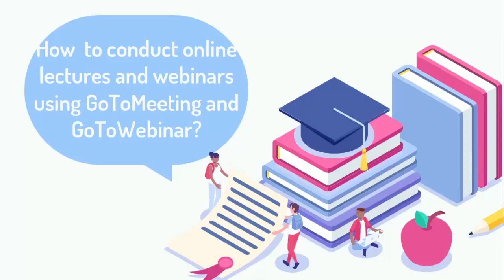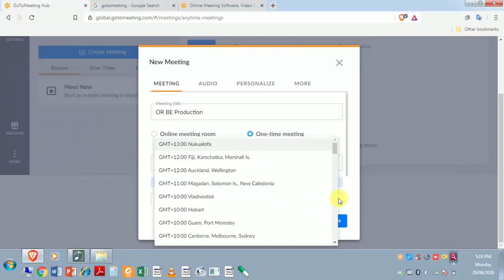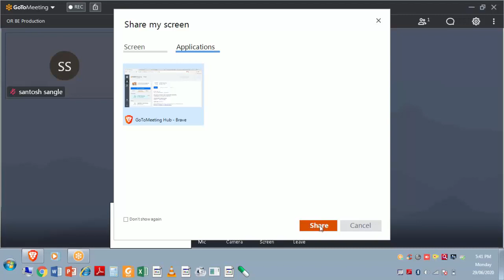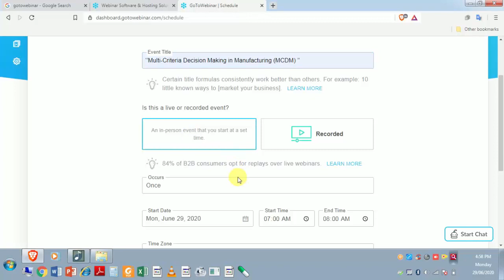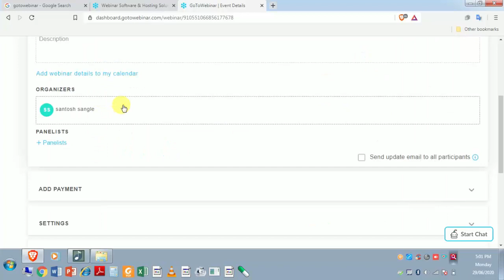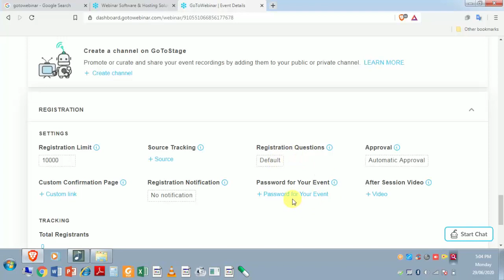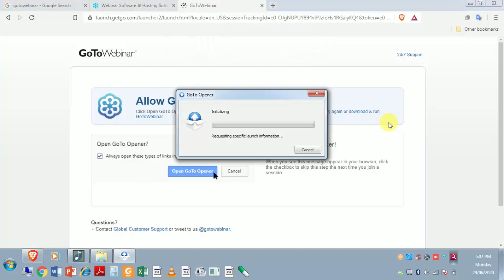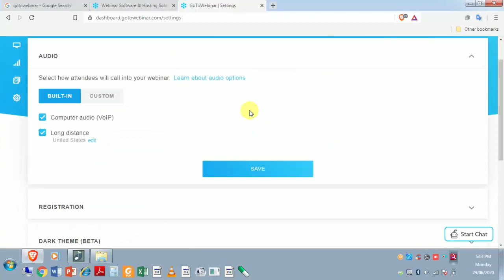Exploring GoToMeeting for conducting online lectures, meetings and GoToWebinar for webinar, FDP etc.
Exploring GoToMeeting for conducting online lectures, meetings and GoToWebinar for webinar, FDP etc. in marathi